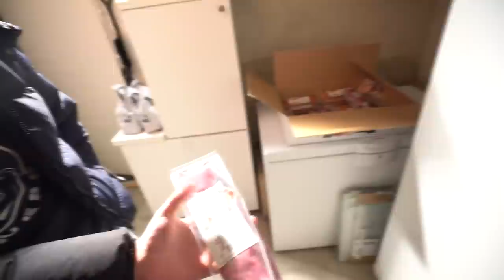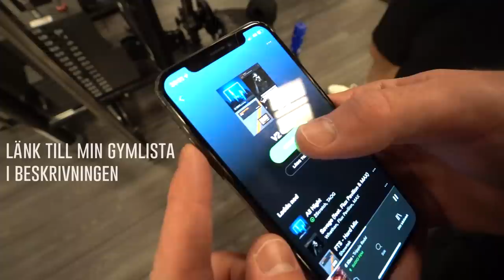TRÄNAR & GRILLAR MED SVERIGES STÖRSTA 18-ÅRING!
Jag och Oliver Forslin aka typ sveriges sjukaste physique som 18 åring krigade ihop ett rejält armpass på gymmet. Men självklart fick det bli lite skön grillning innan :)